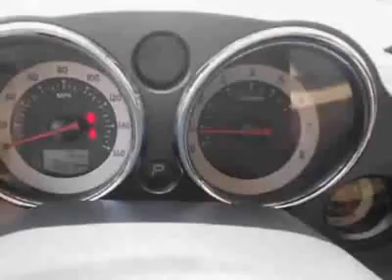2008 Mitsubishi Eclipse GS Hatchback - Auburn, AL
Lynch Chevrolet/Cadillac, Auburn, AL - 2008 Mitsubishi GS Coupe 2.4L Automatic AM FM CD Alluminum Wheels